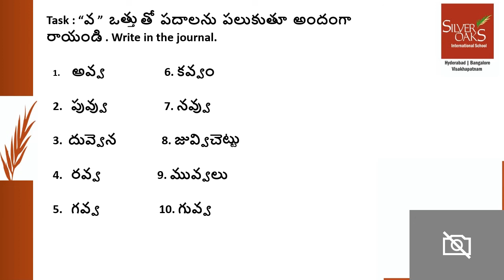Grade 2 Telugu Video Day 95